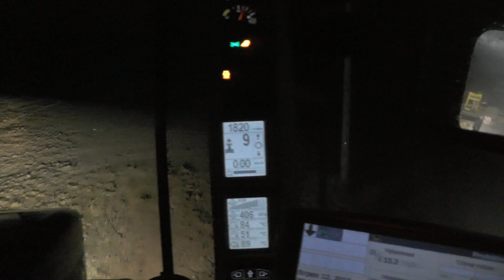Setí řepky 15-2